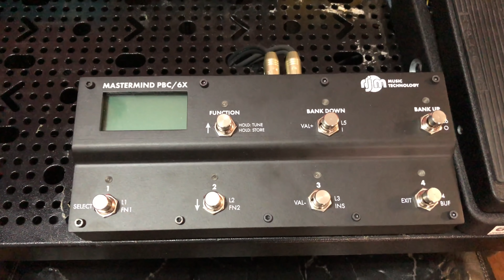GH SYSTEMS PEDALBOARD 07-06-2019 (proceso de armado)